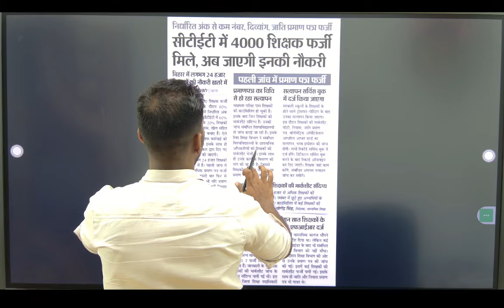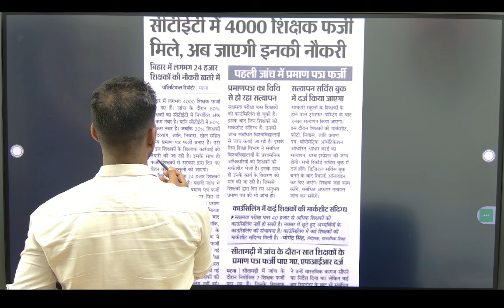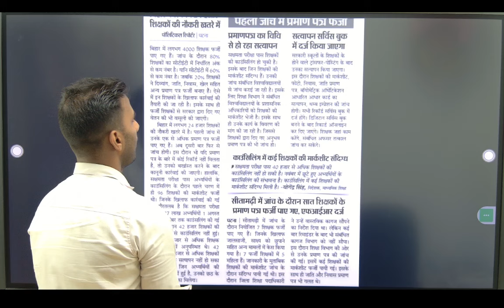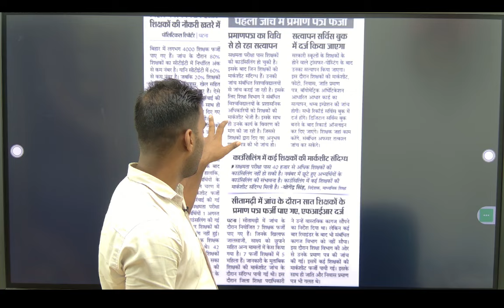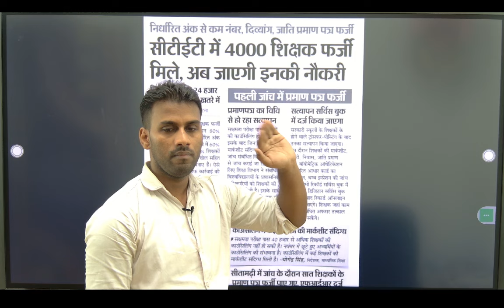शिक्षा विभाग में मचा हड़कंप 24 हजार शिक्षक बर्खास्त निर्देशक की बड़ी कार्यवाई फर्जी प्रमाण पत्र वाले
शिक्षा विभाग में मचा हड़कंप 24 हजार शिक्षक बर्खास्त निर्देशक की बड़ी कार्यवाई फर्जी प्रमाण पत्र वाले पर कानूनी कार्रवाई होगी
BPSC TRE 3 रिजल्ट आयोग के मनमानी शुरू किसी हाल में सीट नहीं घटेगा 25 नवंबर से पहले रिजल्ट जारी होगी
BPSC TRE 3 में रोस्टर को लेकर बड़ी अपडेट l फिर से रिजल्ट को लेकर हुआ बबाल फिर से हुआ सीट कम क्या है
BPSC TRE 3 में खेला हो गया l शिक्षा विभाग official Notice जारी l सभी विषय के रिक्त पद मांगा गया है
BPSC TRE 3.0  रिजल्ट को लेकर शिक्षा मंत्री सुनील कुमार का बड़ा बयान जल्दी-जल्दी जानिए पूरी जानकारी
BPSC TRE 3.0 RESULT UPDATE l BPSC TRE 1,2 के शिक्षकों के नियुक्ति रद्द BPSC TRE 3.0 में DV पहले होगा

BPSC TRE 3 में हो गया बड़ा खेल l इस दिन आ रहा है फाइनल रिजल्ट l इन अभ्यर्थियों पर खतरा मंडराया जल्दी
BPSC TRE 3.0 रिजल्ट को लेकर नया अपडेट l TRE 4.0 की वेकैंसी में भी विलंब जानिए पूरी जानकारी
BPSC TRE 3.0 के रिजल्ट में होगा विलंब कारण जाने। 3500 फर्जी शिक्षक पकड़े गए वेतन रिकवरी l
BPSC TRE 3.0 RESULT को हरी झंडी मिल गया है l 50% आरक्षण पर ही रिजल्ट जारी होगा official notice जारी
ACS डॉ सिद्धार्थ ने की बैठक नियोजित शिक्षक और BPSC शिक्षको दोनो का होगा एक साथ स्थानांतरण जल्दी देखे
सक्षमता पास शिक्षकों का काउंसलिंग ll 19 निर्देश जारी ll शिक्षा विभाग का नोटिस जारी sakshamata news
BPSC TRE 3.0 LATEST NEWS UPDATE BPSC TRE 3.0 में रिजल्ट को लेकर बहुत बड़ा फर्जीवाड़ा हुआ है जल्दी देखें
BPSC TRE 3.0 परीक्षा को लेकर आई चौंकाने वाली खबर  जानिए BPSC TRE 3.0 EXAM होगा या नहीं इस वीडियो में